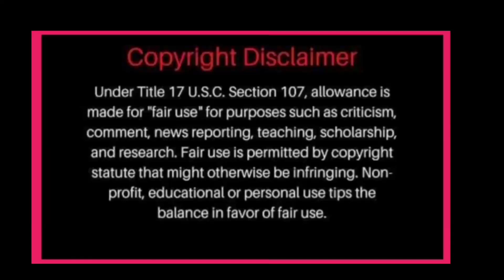LATEST TIKTOK NI NADINE LUSTRE PANIBAGONG NAG VIRAL NGAYUN! JAMES REID IBA TALAGA KUMILOS ? ALAMIN!